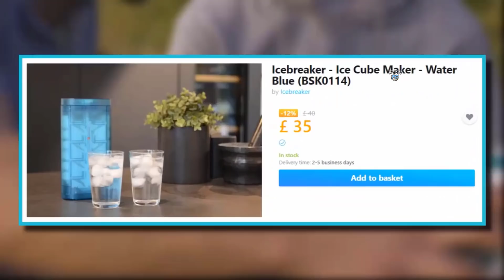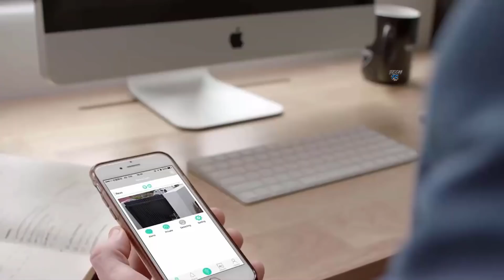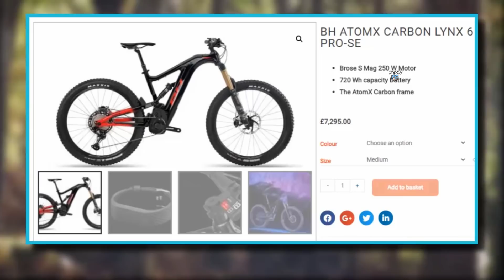10 Extra Ordinary GADGETS 2020 ▶ You Can Buy On Amazon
10 Extra Ordinary GADGETS 2020 ▶ Under 99 to 500 Rupees You Can Buy On Amazon

Hey Guys Today In This Video I Will Show You  Cool & Crazy gadgets that you can buy on amazon, Flipkart and Aliexpress at cheap or low price these gadgets will make your life more easier & Comfortable.

BUY LINK OF ALL GADGETS --